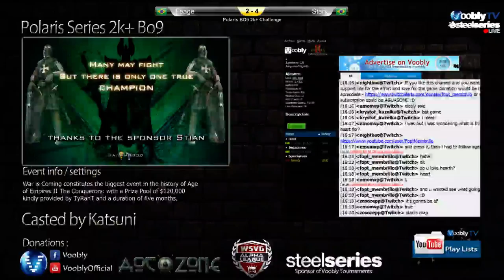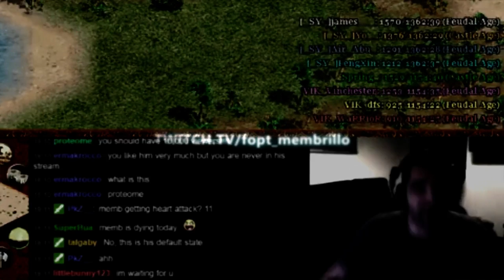Feage vs Stark game 7 BlackForest